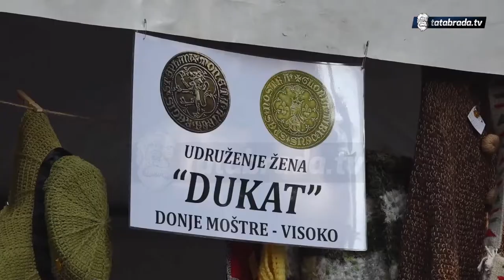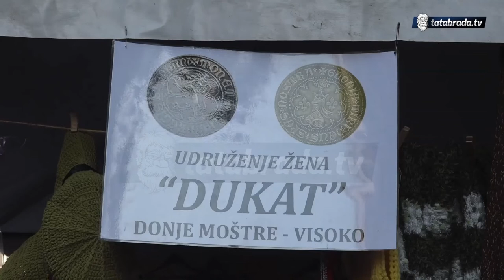Stari zanati: Udruženje žena "Dukat" - tatabrada.tv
Oduvijek je bilo fascinatno šta sve žene mogu da urade sa svoje dvije ruke. Radnice, odgovorne šefice, žene, majke, kraljice. Žene su oduvijek bili pravi superjunaci.

A da su superjunaci dokazuju i naše današnje sagovornice u emisiji Stari zanati, članice iz Udruženja žena “Dukat” iz Donjeg Moštra u Visokom.